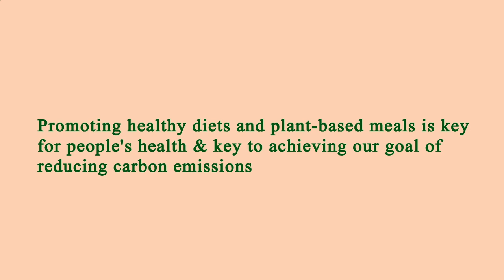Nearest Restaurant to Me - Nearest Restaurants to Me - Manhattan 10001 NY, New York County, NY, US